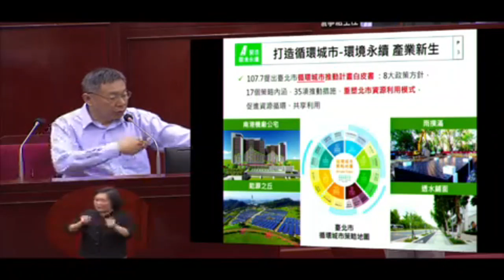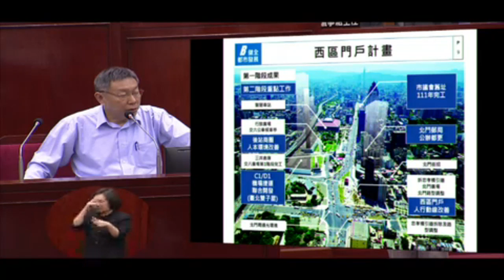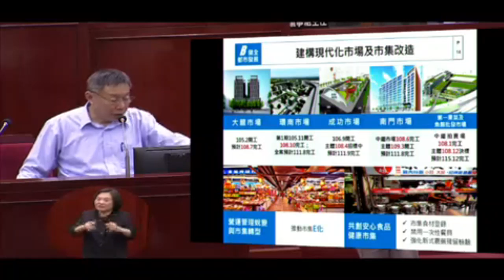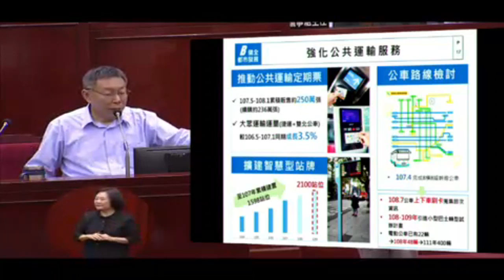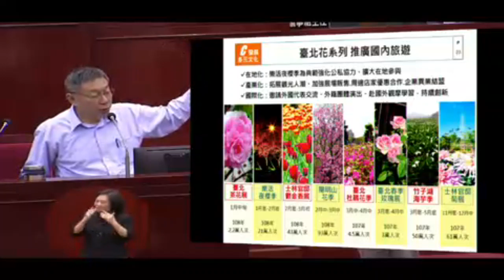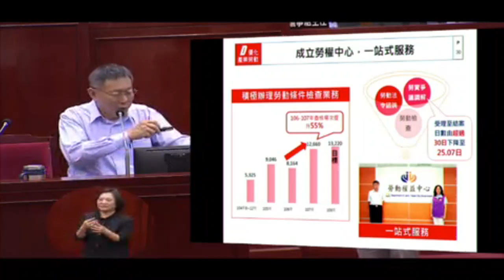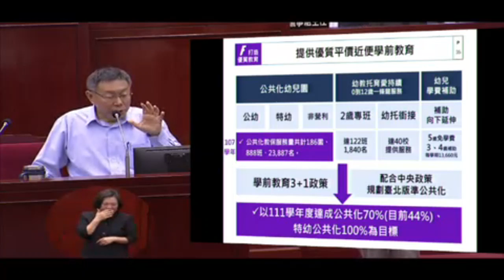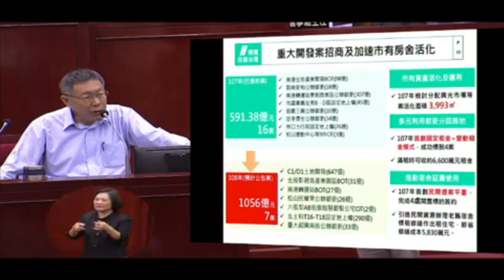柯文哲市長完整施政報告 (先為杜鵑花粗口風波致歉) 台北市議會 20190410【議會演哪齣？】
1:25 柯文哲開始發言